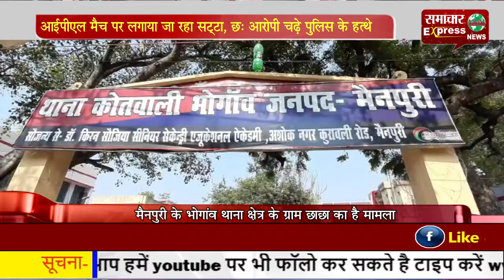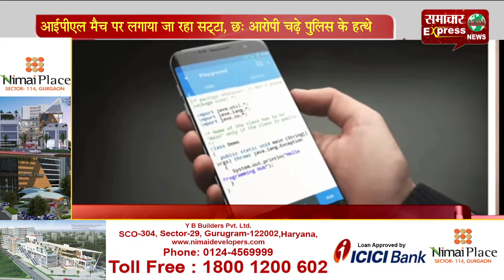आईपीएल मैच पर लगाया जा रहा सट्टा, छ: आरोपी चढ़े पुलिस के हत्थे